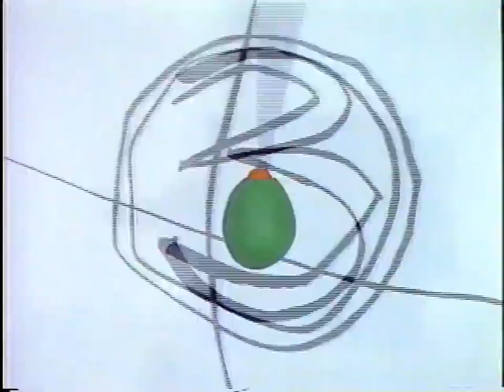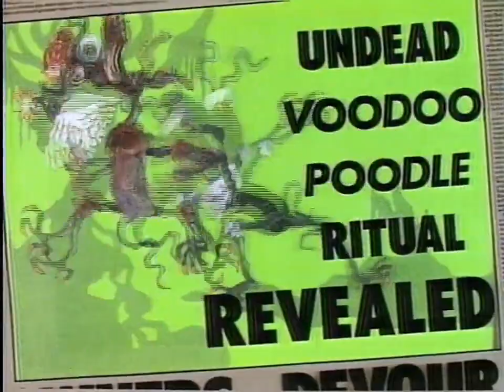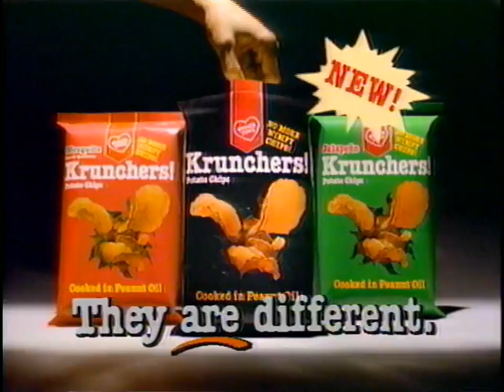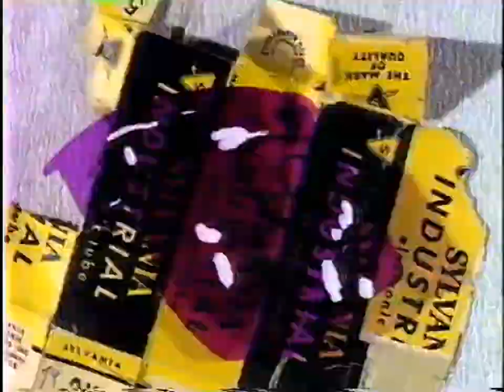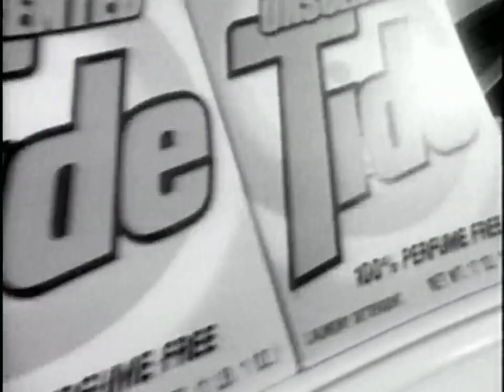Olive Jar Animation (The Early Years) - HD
Here's a demo reel provided by Olive Jar Animation of their earlier works. This used to be on Vimeo but luckily I grabbed it before it was mysteriously deleted.

0:00 - Intro
0:52 - MTV "Frankenstein" Bumper
1:03 - Nick Jr "Fish Tank Dive" Bumper
1:13 - Busch Gardens @ Tampa Bay "Panda" Commercial
1:44 - ABC "After These Messages" Bumper #1
1:49 - ABC "After These Messages" Bumper #2
1:55 - MTV "Paper Mache" Bumper
2:05 - MTV "All This & More" Interstitial
2:22 -  Miller Lite "New & Improved" Commercial
2:42 - "Register With Selective Services" Commercial (Is that Billy West?)
3:13 - MTV "Horse Carriage" Bumper
3:25 - Krunchers "Drill Exercise" Commercial
3:36 - Grand Master Flash "U Know What Time It Is" Promo
4:10 - MTV "Guillotine" Bumper
4:20 - Nickelodeon "Grilled Cheese" Bumper
4:31 - MTV "Dial" Bumper
4:53 - Olive Jar "Food" Intermission
5:26 - Tales from the Darkside" Promo
5:57 - Store 24 Commercial
6:28  - MTV "World Map" Bumper
6:45 - "MTV "Zoo" Bumper
6:56 - The Boston Globe Commercial
7:07 - The Comedy Channel "Pizza" Bumper
7:17 - Nick Jr. "Gumball" Bumper
7:28 - MTV "Fall" Bumper
7:38 - MTV "Ouija" Bumper
7:48 - SDGE "Understand Y8:8our Energy" Commercial
8:19 - Nickelodeon "Anteater" Bumper
8:30 - MTV "Slot Machine" Bumper
8:41 - VH1 "Glass" Bumper
8:51 - French "Ziploc" Commercial
9:21 - MTV "NYC" Bumper
9:32 - Nickelodeon "Waiter" Bumper
9:43 - MTV "Haunted House" Bumper
9:43 - Outro